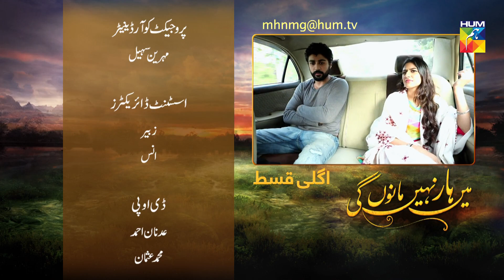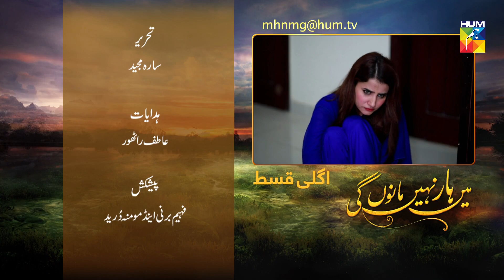Main Haar Nahin Manoun Gi Episode #22 Promo HUM TV Drama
Main Haar Nahin Manoun Gi Episode #22 Promo Full - 3 September 2018 at HUM TV official YouTube channel.

A story based on the concept of promoting women, generally portrayed as the weaker gender in society who tends to fight against all odds to achieve success irrespective of any obstacles and hurdles along the way.

Main Haar Nahin Manoun Gi Episode #22 Promo Full HD - Main Haar Nahin Manoun Gi is the latest drama serial by HUM TV and HUM TV Dramas are well-known for its quality in Pakistani Drama & Entertainment production. Today HUM TV is broadcasting the Episode #22 Promo of Main Haar Nahin Manoun Gi. Main Haar Nahin Manoun Gi  Episode #22 Promo Full in HD Quality 3 September 2018 at HUM TV official YouTube channel.  Enjoy official HUM TV Pakistani Drama with best dramatic scene, sound and surprise.

Momina Duraid Production Presents "Main Haar Nahin Manoun Gi" on HUM TV

Starring
Anzila Abbasi, Ali Josh, Asad Arsalan Butt, Saniya Shamshad, Khalid Butt, Humera Zahid, Mariyam Chaudhary, Saima Syed, Fozia Mushtaque and others.

Directed By
Atif Iqbal

Written By
Sara Majeed